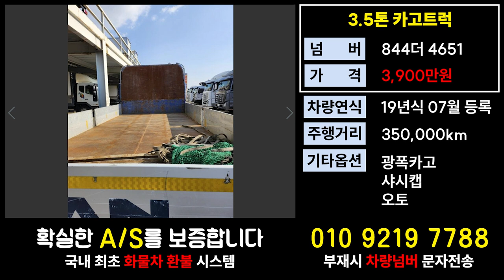만트럭매매 3.5톤카고트럭시세 영업용번호판가격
중고카고트럭 카고트럭번호판 #3.5톤트럭 #3.5톤임대번호판 #3.5톤개별번호판

11.5톤 12.5톤 14톤 14.5톤 16톤 17톤 18톤 21톤 22.5톤 25톤